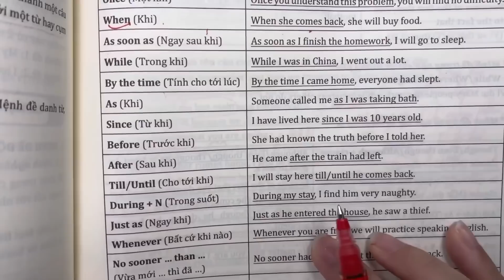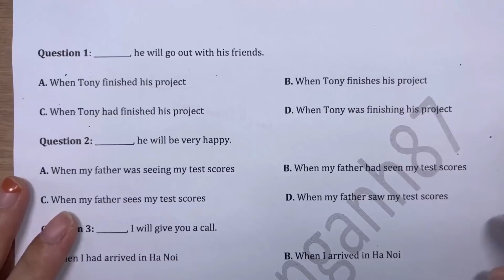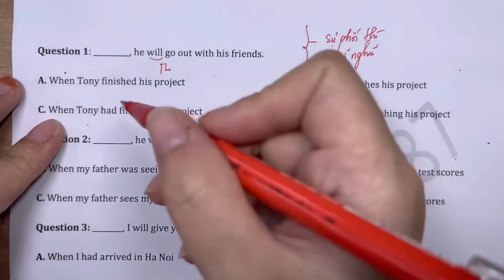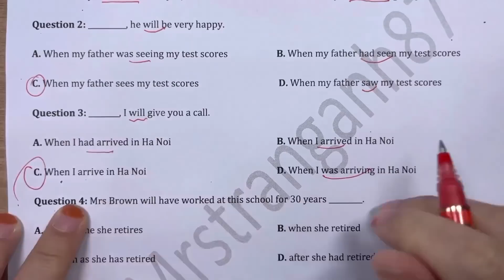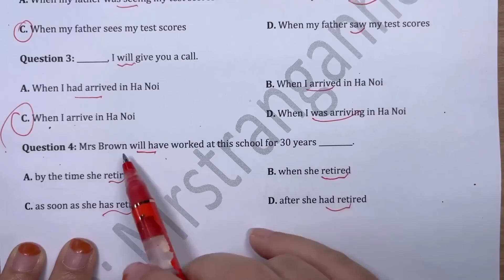CHỐNG LIỆT 2022 - MỆNH ĐỀ TRẠNG NGỮ CHỈ THỜI GIAN